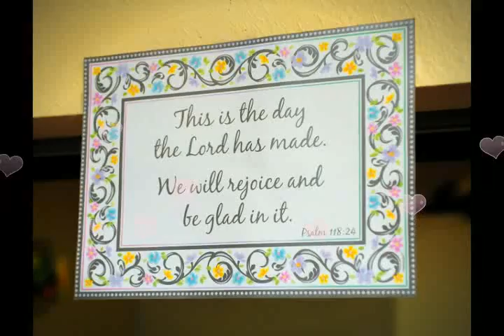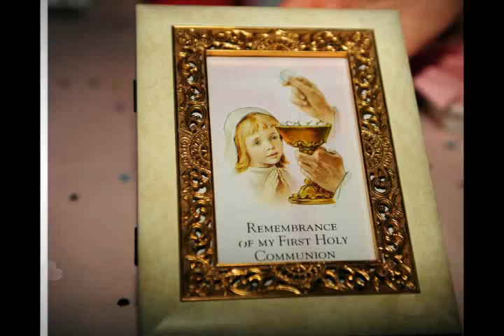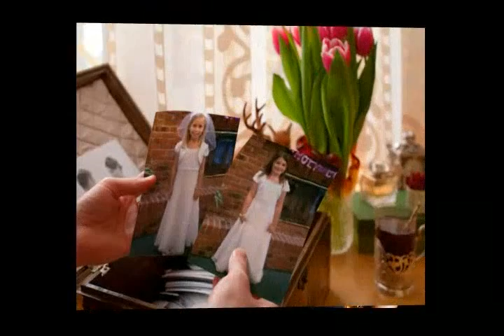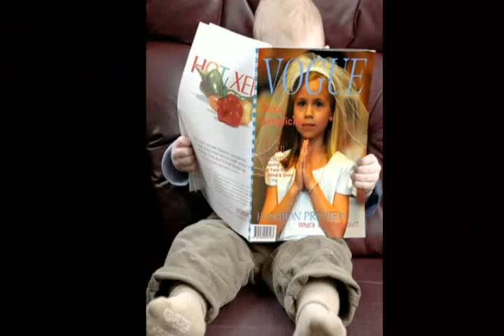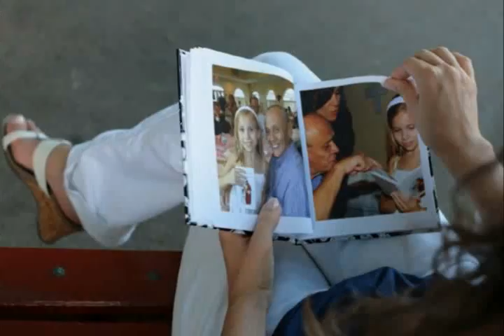Hannah Forrest 1st Communion May 14th, 2011